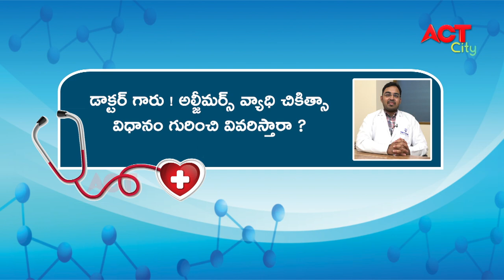DR MOHAN V SUMEDHA MATURU NEURO PHYSICIAN HEALTHLINE